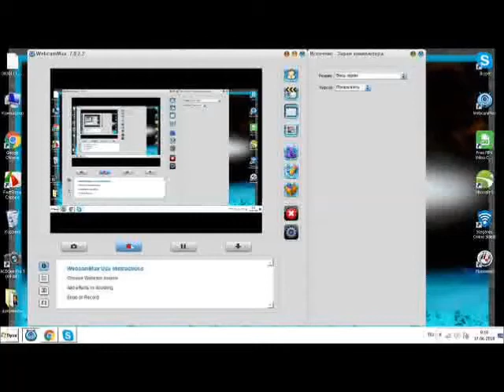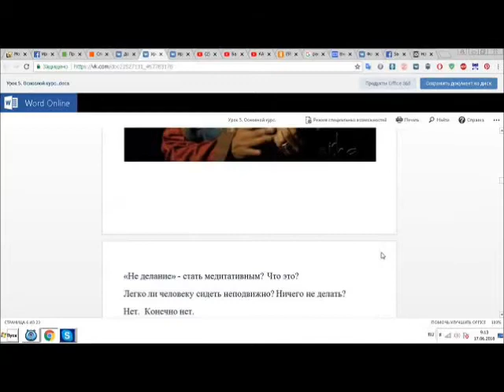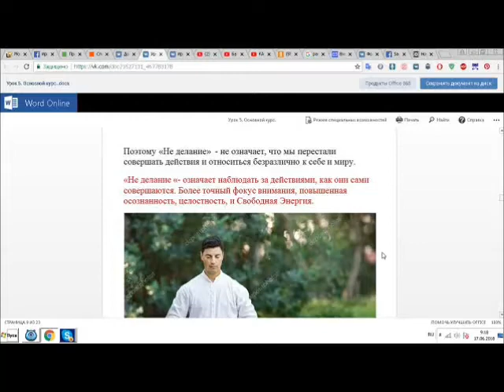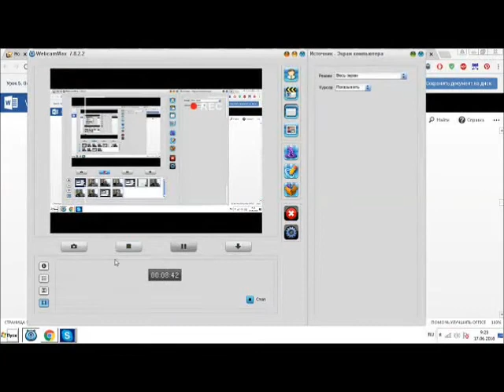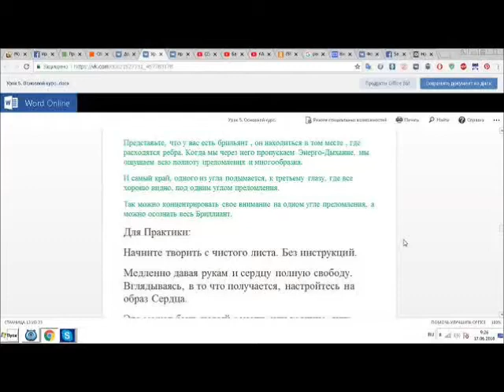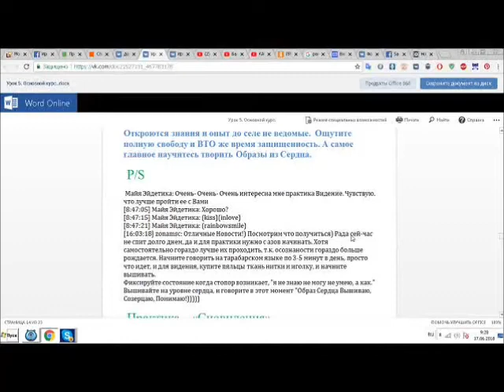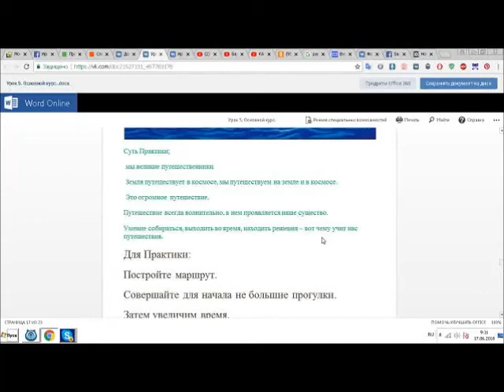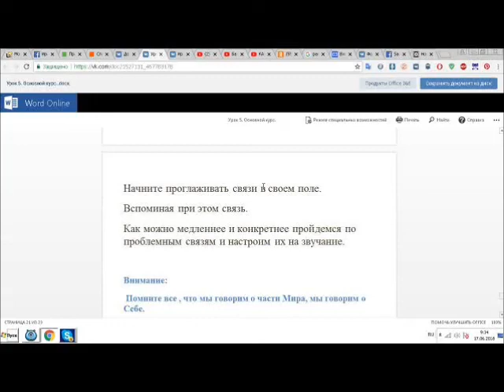Урок 5 Основной курс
Урок 5.  Ирина Яскович альбом "Основной Кур" школы Энерго-звука